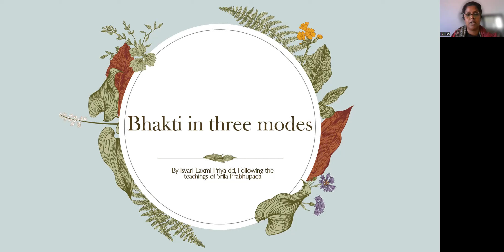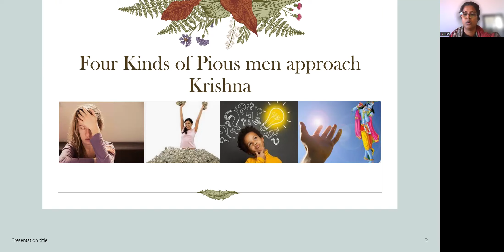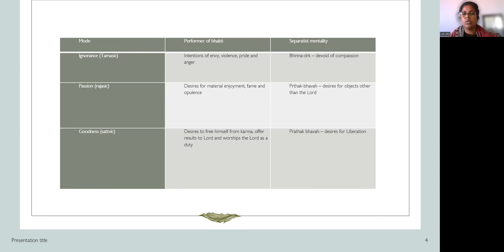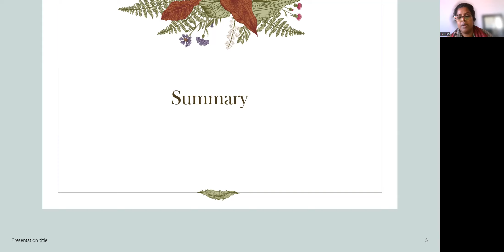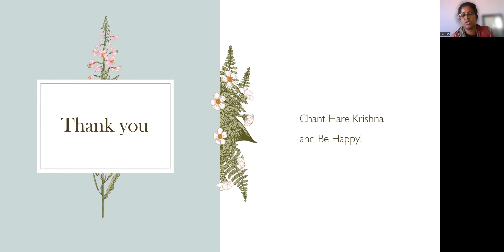Tamil-மூன்று குணங்களில் இருந்து புரியும் பக்தி-Performer of Bhakti-Srimad Bhagavatam 3.29.8-10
Performer of Bhakti in three mode of material nature
By Isvari Laxmi Priya Devi Dasi.
Following the teachings of His Divine Grace A.C Bhakti Vedanta Swami Prabhupad
devotion in three modes
bhakti in three modes
mixed bhakti
misra bhakti
adulterated bhakti
Pure bhakti
uttama bhakti